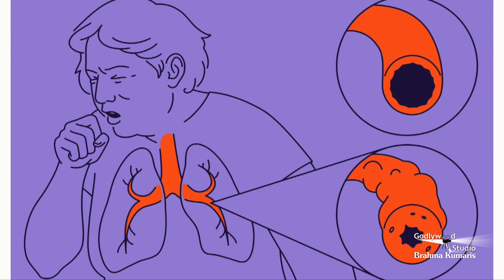सबरंग-एपिसोड--684, Sabrang, Motivational Video, Nov-15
प्रेरणाओं से भरपुर कार्यक्रम "सबरंग" एपिसोड - 684, November-15
Inspiration Show, जीवन में भरें नव उमंग - सबरंग के संग, Sabrang Episode-684 November-15 Inspiration Show From Brahmakumaris, Godlywood Studio, Shantivan, Mount Abu, Rajasthan |

 / musicgodlywood

Organizer: Brahmakumaris